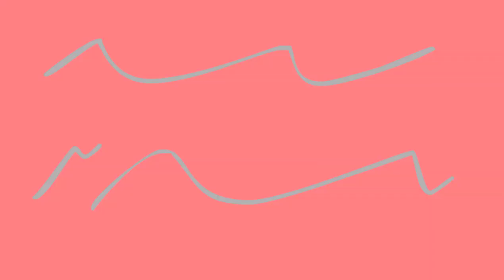Opening del Opening? Super Nova Guys en Progreso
Para saber mas de mi y de progresos de la Serie, visiten mi Twitter:

Gracias :)